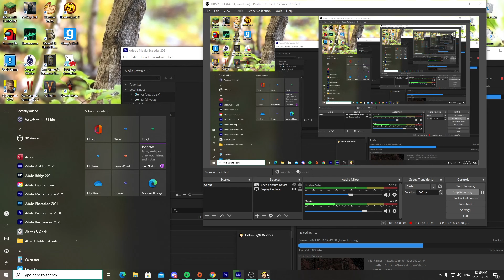The Happy Fun Time Show- Nolan's solo Fallout Playthrough- To Necropolis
we get dog meat back and make our way to ghoul and super mutant infested necropolis. Will nolan be able to survive this encounter... probably not, find out on this episode of The Happy Fun Time Show.

The History of the first fallout game
Fallout: A Post Nuclear Role Playing Game, most commonly known as Fallout, is a turn-based role-playing video game developed and published by Interplay Productions in 1997. The game has a post-apocalyptic and retro-futuristic setting, taking place in the mid-22nd century decades after a global nuclear war. The protagonist of Fallout is an inhabitant of a Vault, part of a network of long-term nuclear shelters, who is forced to venture out into the wastes to find a replacement part to fix their Vault's failing water supply system and save their fellow Vault dwellers.

Tim Cain is the creator of Fallout, working on it as early as 1994. The game was treated as low-budget by Interplay and was outsourced to the role-playing game division of Interplay, though it would cost $3 million. Fallout was conceptualized as a game where the player could do whatever they want. It was initially intended to use Steve Jackson Games' system GURPS, but Interplay eventually used their own internally developed system, SPECIAL. Fallout is considered to be the spiritual successor to the 1988 role-playing video game Wasteland. The art style drew inspiration from works from the Atomic Age.

Fallout was a critically acclaimed and financial success. It was praised for its open-ended gameplay and character system. The game reached 600,000 sales worldwide and is considered one of the best video games of all time. It won "Role-Playing Game of the Year" from both GameSpot and Computer Games Magazine, along with being nominated for an equivalent award by the Academy of Interactive Arts & Sciences and Spotlight Awards. Thanks to the karmic system in Fallout, It helped revive the role-playing video game genre, which was getting unpopular at the time. It was followed by a number of sequels and spin-off games, collectively known as the Fallout series.

About The Happy Fun Time YouTube Game Streaming Show
The Happy Fun Time YouTube Show features game streaming with two friends Brad and Nolan, exploring classic video games and the hottest new releases.  Watch these two happy lads game,  as they take you through each fun level in a show that will bring you to a better time, streaming on Twitch.

The Happy Fun Time Show on Youtube features gaming hosts Brad and Nolan. Bring back memories, streaming your favorite game, bringing back the time you used to watch your parents or loved ones, stream video games and convince you it was a show.  Remember how much fun you had when they gave you a controller, and you thought you were part of the streaming fun?  Remember how happy you were?  Well, let's take a trip back in time with The Happy Fun Time Show.  Grab a controller, sit back, and pretend to play along as the show takes you through all the fun levels and shares life's deep secrets.

Happy Fun Time is a game streaming show, walking you through every level of the game.

Time is precious, why not waste it having a happy fun time with us!  Don't miss another streaming game!

History Of Game Streaming
Video game live streaming is an activity where people record themselves playing games to a live audience online. The practice became popular in the mid-2010s on US-based sites such as Twitch and later, YouTube, Facebook, and China-based sites Huya Live, DouYu, Bilibili, and other services. By 2014, Twitch streams had more traffic than HBO's online service, HBO Go. Professional streamers often combine high-level play and entertaining commentary, and earn income from sponsors, subscriptions, and donations.

Live streaming offers the allure of transforming a hobby of playing a video game into a full career of streaming, but brings with it the risks associated with this added renown, whether they be inside the video game, like stream sniping, or in real life, like stalking and swatting. Additionally, the low bar of entry in terms of technology and audience allows for a wide variety of streamers and games to be broadcast.

The practice of live streaming video games became popular in the mid-2010s on sites such as Twitch.  By 2014, Twitch streams had more traffic than HBO Go and eventually hastened the closure of Justin.tv, which Twitch had originally spun out of. In 2015, YouTube launched YouTube Gaming—a video gaming-oriented sub-site and app that is intended to compete with Twitch. Other notable video-game-oriented streaming websites